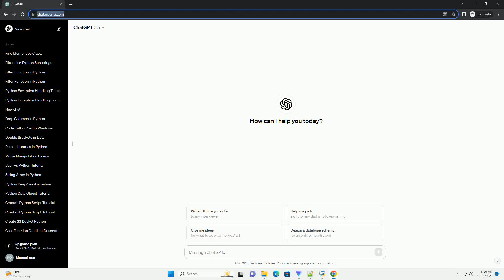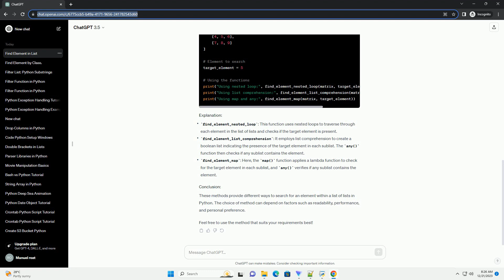find element in list of lists python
Absolutely, here's a tutorial on finding an element in a list of lists in Python along with code examples:
A list of lists in Python is a data structure that contains multiple lists as elements within a single list. When searching for an element within such a structure, we can use various techniques and methods to locate it efficiently.
One of the straightforward methods to find an element in a list of lists is by using nested loops to iterate through each sublist and each element within those sublists until the desired element is found.
List comprehension combined with the any() function provides a concise way to search for an element within a list of lists.
Another approach involves using the map() function along with any() to search for an element in a list of lists.
Let's see how to use these functions:
These methods provide different ways to search for an element within a list of lists in Python. The choice of method can depend on factors such as readability, performance, and personal preference.
Feel free to use the method that suits your requirements best!
ChatGPT